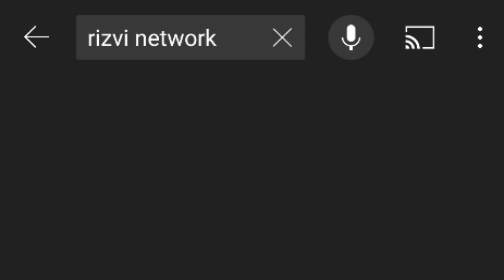تحریک لبیک پاکستان کے زیراہتمام تحفظ ناموس رسالت وختم نبوت مارچ حکومت کو آخری وارننگ||Rizvi Network